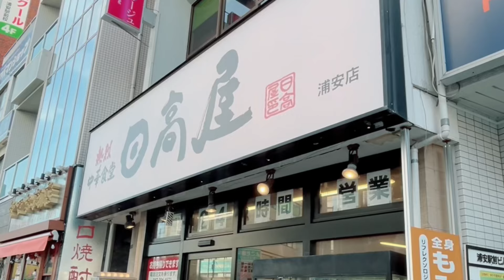【日高屋】二次会、三次会でよく利用する日高屋でガチ飲み。ラーメン食べてレモンサワー飲む。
しっかり日高屋で飲んだの初めてかも(^o^)
安くて美味しい！
餃子もラーメンもチャーハンもそら豆も！全部美味しかったです♪